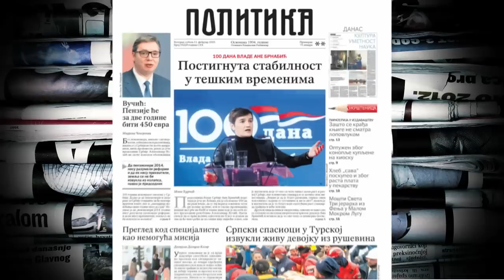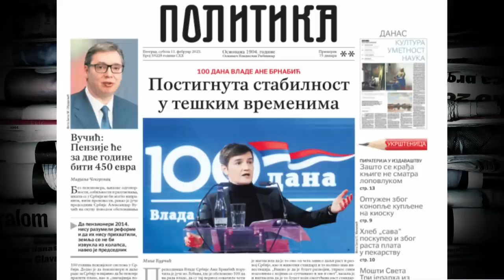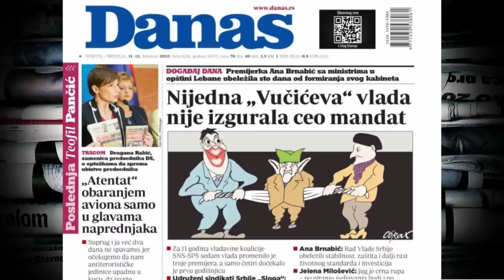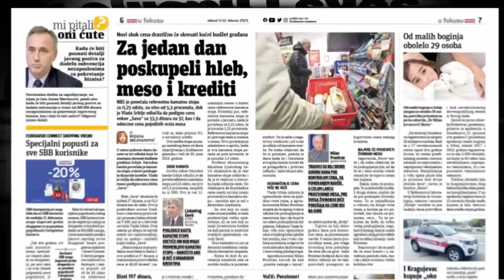Prvanović: Ministrima Vlade da daju dve ovce, jednu bi izgubili - a drugu ukrali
Naučni savetnik na Institutu za fiziku Slobodan Prvanović izjavio je u Novom danu da je prvih 100 dana rada Vlade Srbije proteklo po očekivanjima predsednika Srbije Aleksandra Vučića, odnosno da je on u stvari bio zadužen za sve resore, dok su imenovani ministri bili kao neka vrsta dekora. "Imamo šut od državnih institucija. Tamo ni kamen na kamenu nije ostao", istakao je Prvanović.